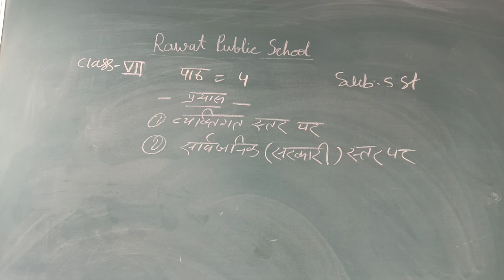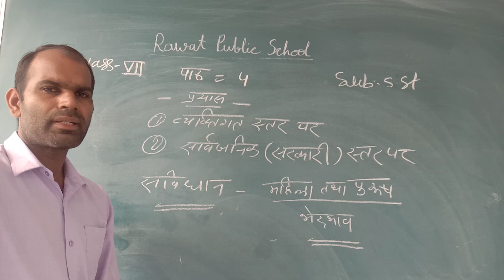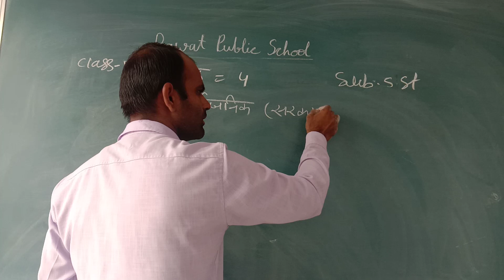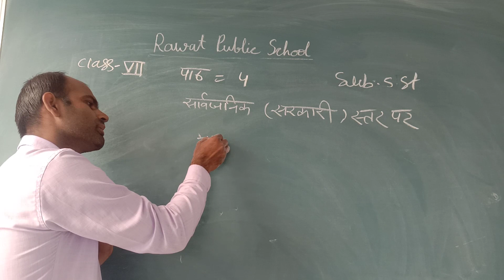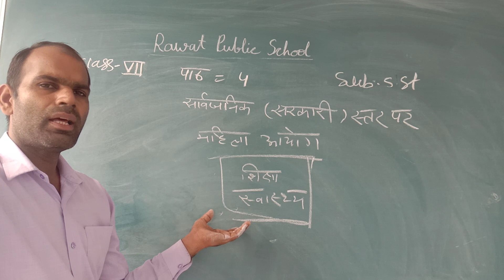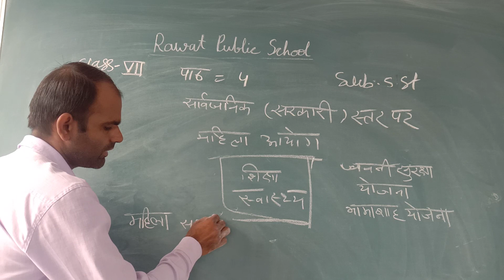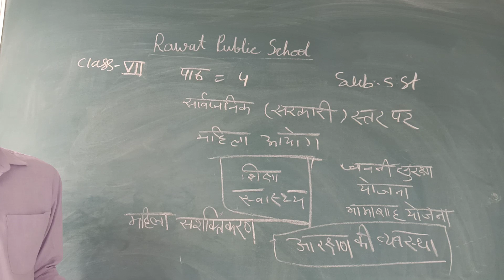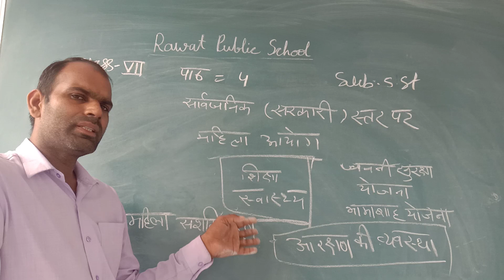CLASS VII SST CH 4 DATE 23 OCT